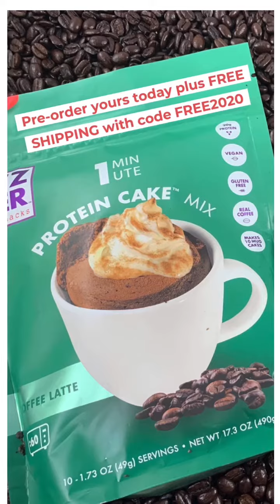BTS Blending Coffee Latte!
Blending our 3rd flavor! Here’s a little behind the scenes for you!